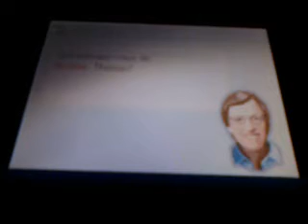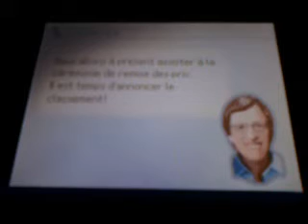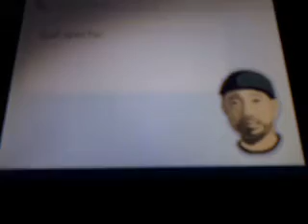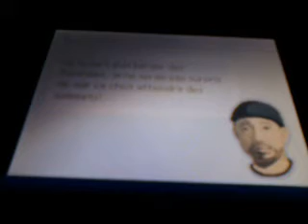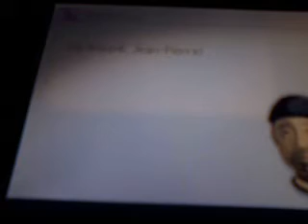Nintendogs: les concours de disque 1/4